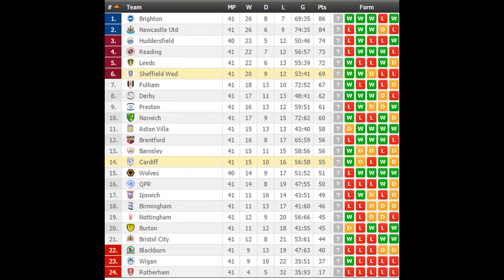Sheffield Wed vs Cardiff PREDICTION (by 007Soccerpicks.com)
Check out our tips on Sheffield Wed vs Cardiff by visiting